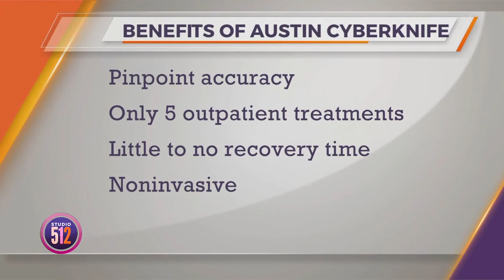CyberKnife Treatment for Metastatic Breast Cancer at Austin CyberKnife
Men and women who are facing metastatic breast cancer have to come to terms with a very different diagnosis. While symptoms and side effects may be similar to other breast cancer patients, stage 4 patients often endure lifelong treatment to help manage disease progression. When metastatic tumors develop in the brain or lungs and other areas of the body, stereotactic radiosurgery using the CyberKnife® Robotic Radiosurgery System may be prescribed in tandem with other breast cancer treatment methods like chemotherapy to reduce side effects and overall treatment time. In honor of BreastCancerAwarenessMonth, watch Austin CyberKnife’s board-certified radiation oncologist, Dr. Kristen Warhoe, M.D., explain how the CyberKnife® Robotic Radiosurgery System can be used for the treatment and management of metastatic breast cancer and other metastatic cancers.